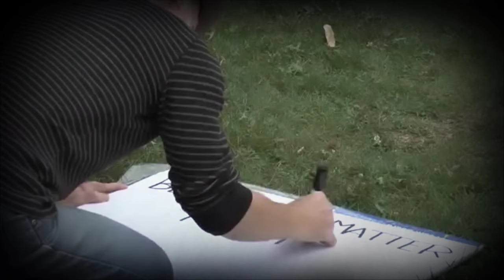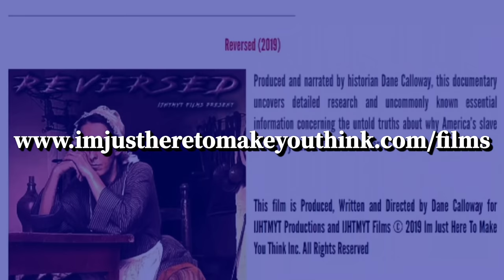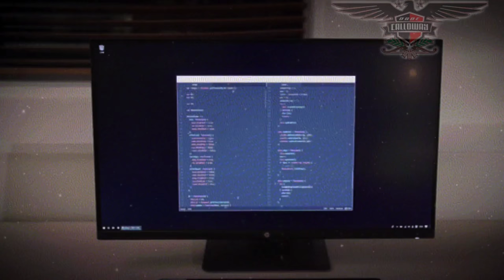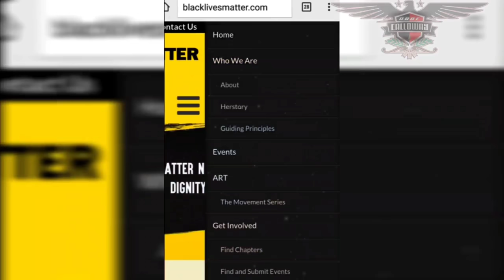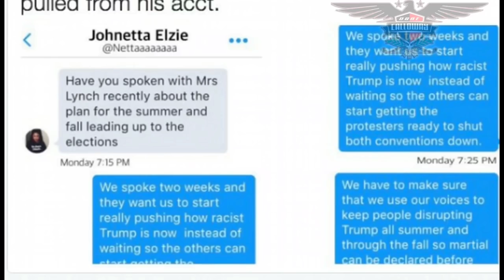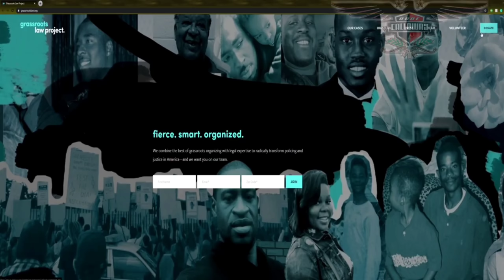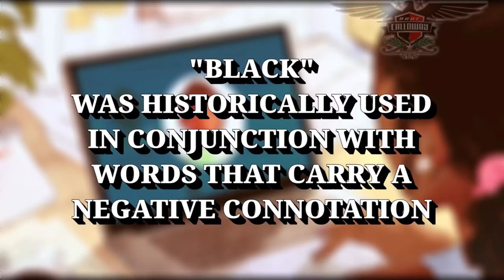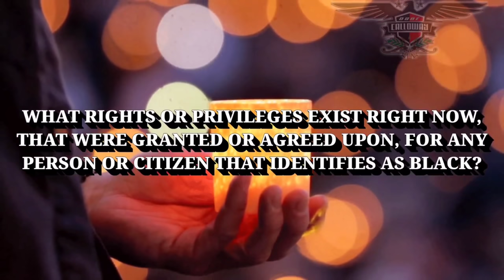Black Lives Doesnt Matter To The Organization That Pretends They Do Because Black Means Death In Law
IJHTMYT Films Present "Black Lives Doesnt Matter To The Organization That Pretends They Do Because Black Means Death In Law"

(Secure & safe one-time user-friendly method)

Top Tags

All content on this YouTube channel is produced, written, edited & narrated by Dane Calloway (except where noted) by Dane Calloway for IJHTMYT Productions. Any unauthorized use (i.e. re-upload, replay, audio ripping, video content ripping) of any copyrighted content from this YouTube channel, 'Dane Calloway', is prohibited without the written consent/permission from owner Dane Calloway of IJHTMYT Productions at Im Just Here To Make You Think Inc. Our legal team will pursue all legal actions against you.